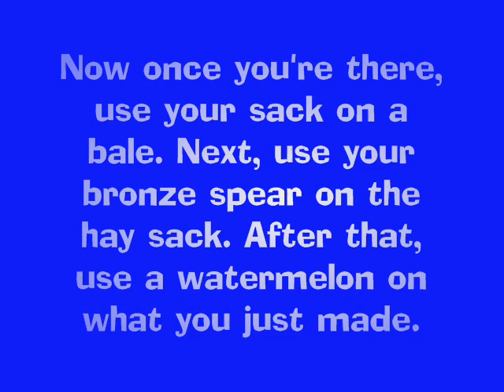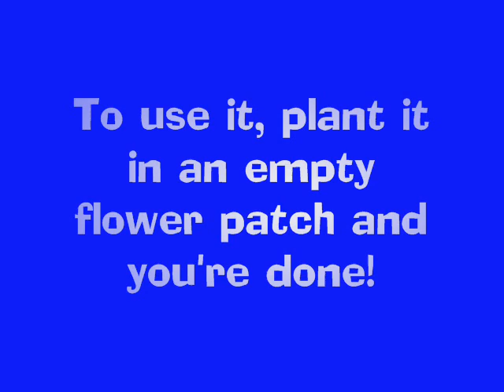[RS] How to Make a Scarecrow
A simple tutorial on making a scarecrow in RuneScape.

IGNORE THIS:
rs elvewatford
1 Pure Devil, Evilsexc, Dizzy Mauler, I Shonomercy, E4t F0od Nub, Im Easy Xp, Iminsan3, Pure insan3, and Xoxofuryxoxo.
6th outlaw i meleed i ultimate strength hybrid barrage blitz burst 99 range mage krazyfaken finnald party hat phat set rich staker best runescaper runescape 100m 100B 1b 99 magic party best drop party 99 range 99 str 99 def 99 atack TANKER pk vid purple p-hat yellow p-hat green blue p-hat white p-hat banned runescape acount permantly banned back last chans appeal declined